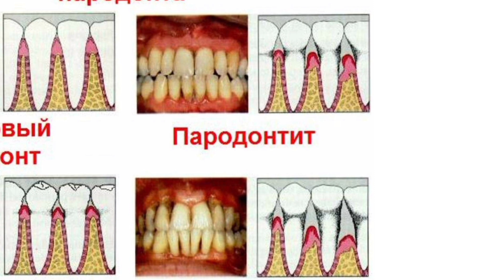пародонтит, запущенный пародонтит,кровоточивост десен,десна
При периодонтите воспаляется только зубная связка вокруг корня, как правило, одного зуба. Хотя при сопутствующих факторах может пострадать сразу несколько зубов.

А пародонтит – более обширное поражение, в которое вовлечены все ткани вокруг всех зубов. Болезнь бывает и очаговой, когда поражается область вокруг 1-2 зубов.